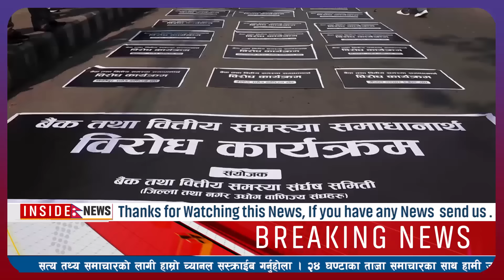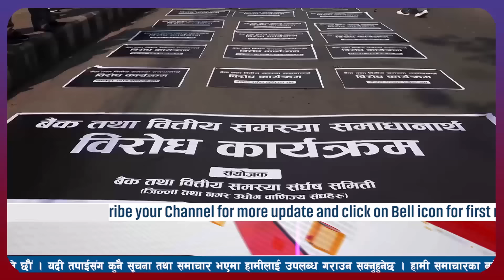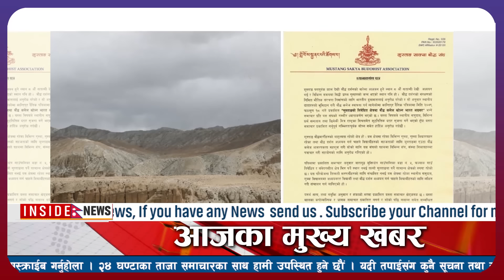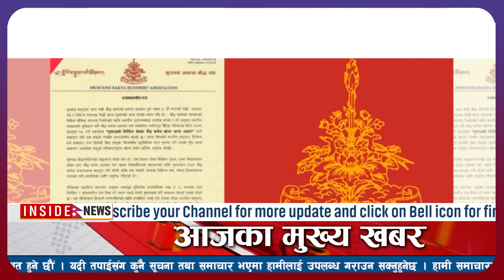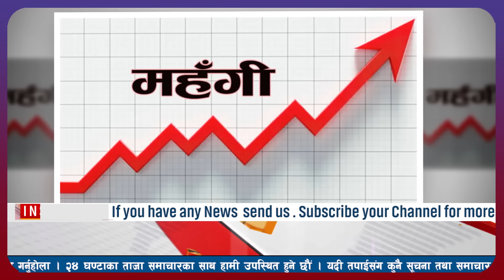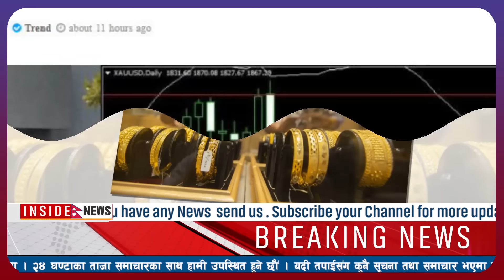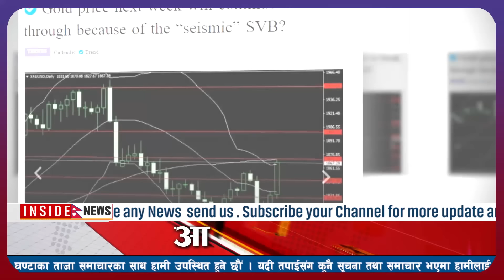nepali news l today nepali news aaj ka mukhya samachar taja l आज फागुन २८ गतेका मुख्य समाचार